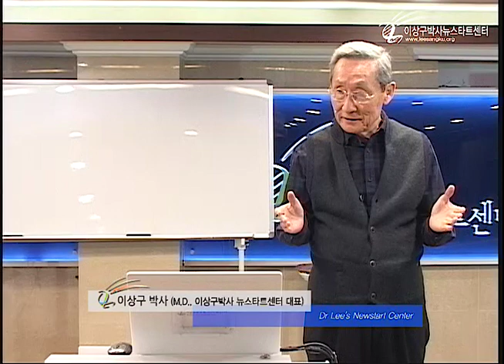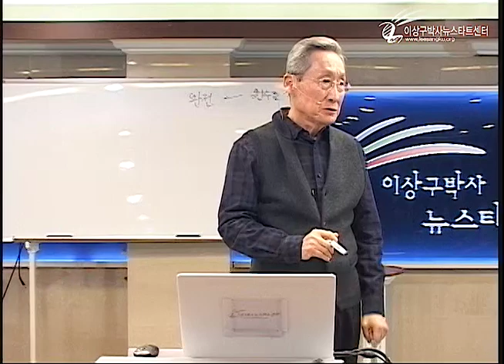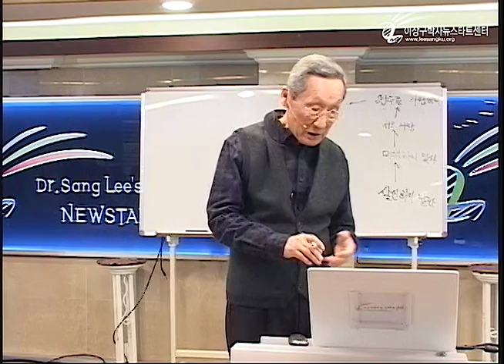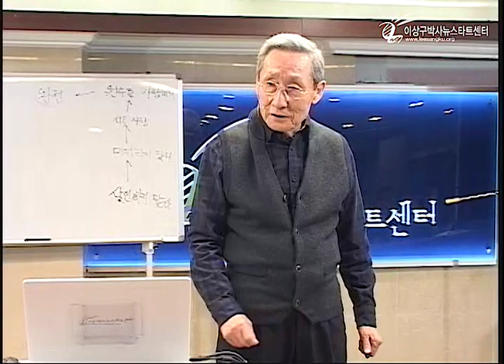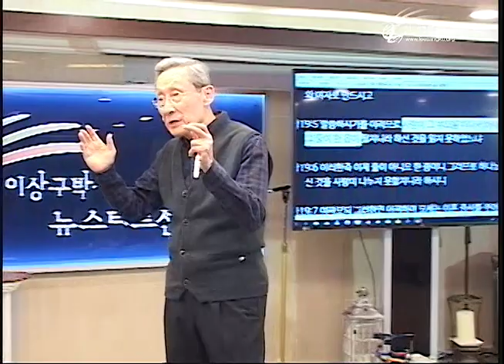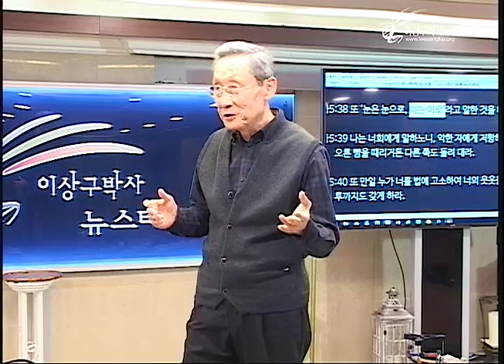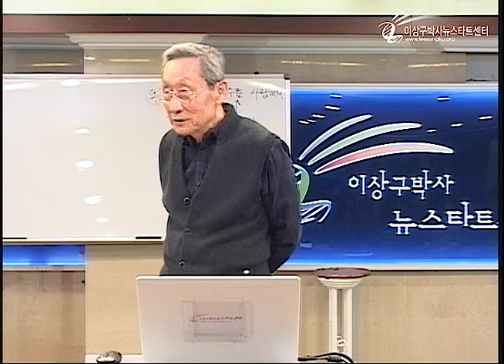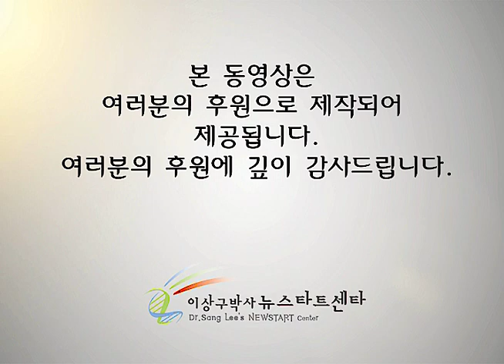H224 09 율법(언약)을 업그레이드 시키다 (2)